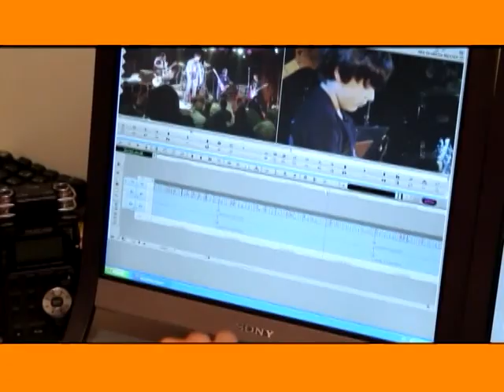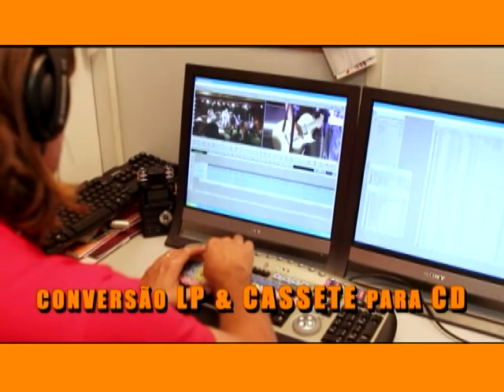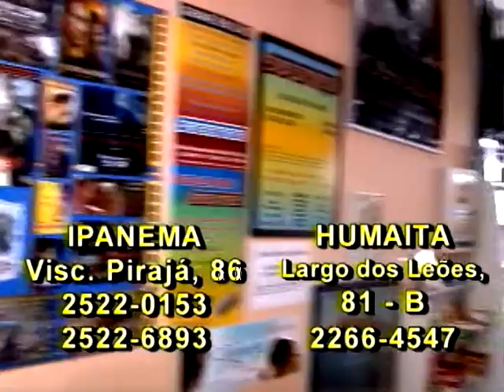Gente Carioca - pgm 58 - Parte 2 - História de Lenços e Ventos